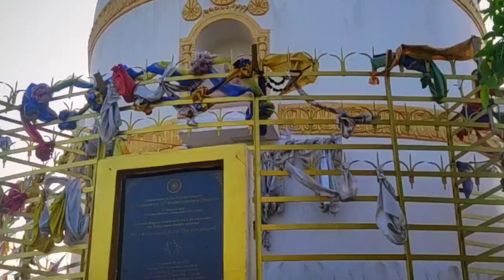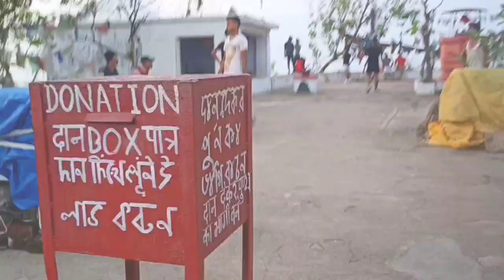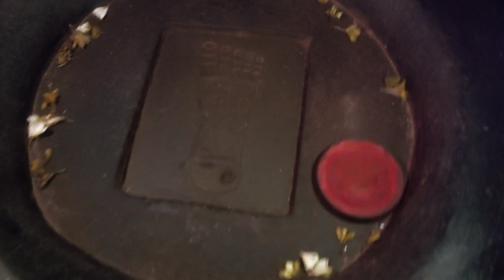Brahmayoni Mountain Hill Gaya| Mountain Peak View 😍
Brahmayoni Mountain Hill Gaya|
 Mountain Peak View 😍